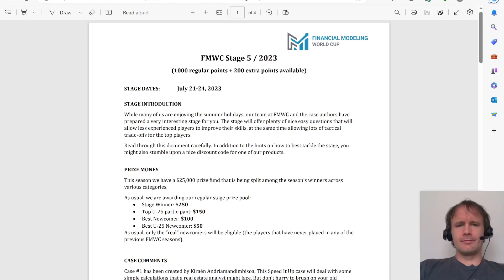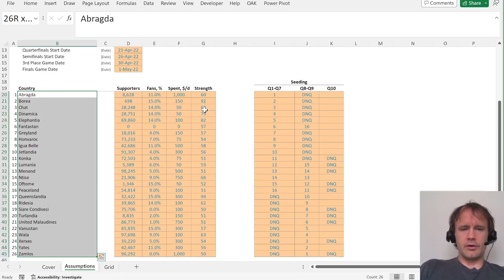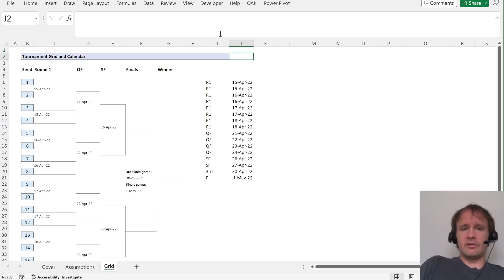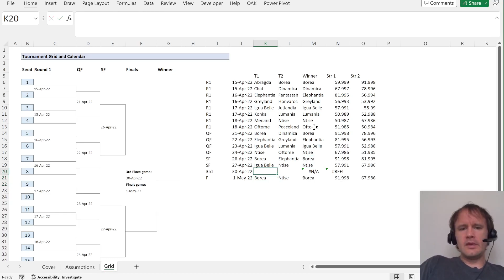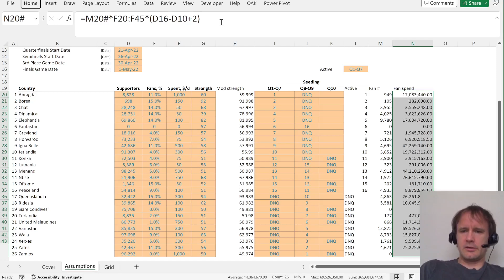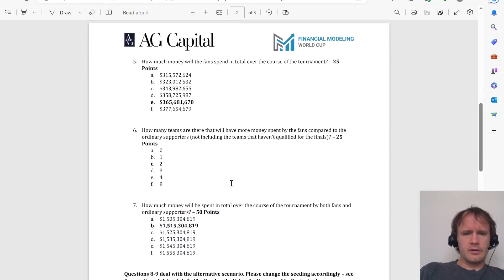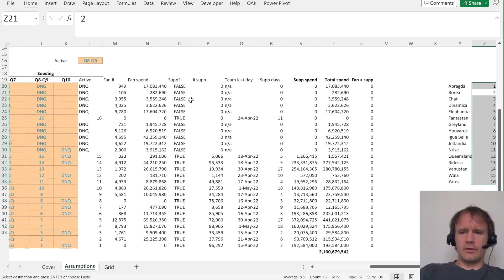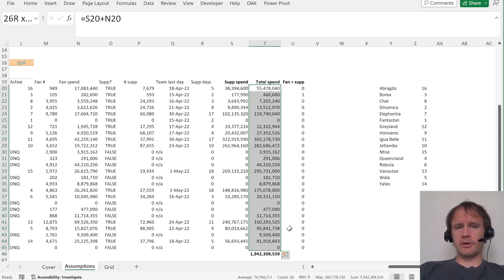Modeling revenues from a sports tournament in Excel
This video shows how to model the tourism revenue from a sports tournament. It's based on the question 'Jet Hockey' from the Financial Modeling World Cup (@msexcelesports) in 2021.

Sections
00:00 Introduction
03:12 Modeling
11:41 Answering questions
13:24 Optimization

(The thumbnail image is from Bing Create, with the prompt 'sports arena, digital art'.)